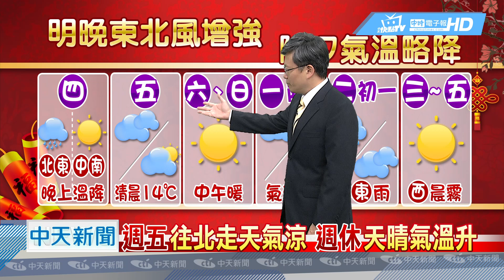20190130中天新聞 【氣象】明晚東北風增 海邊風大 北部溫降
週五往北走天氣涼，週休天晴氣溫升，除夕東北風＋華南雲帶，雲多氣溫降，初一往北濕涼，中南部雲多山區濃霧，初二白天氣溫升，初三起天晴清晨霧，明晚東北風增，海邊風大，北部溫降。